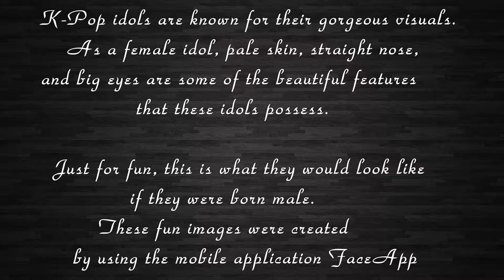10 Female Idols Would Look Like If They Were Born Male By FaceApp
Check out 10 Female Idols Would Look Like If They Were Born Male By FaceApp